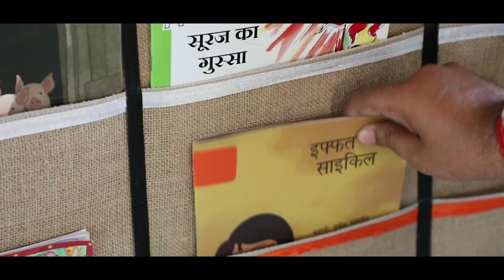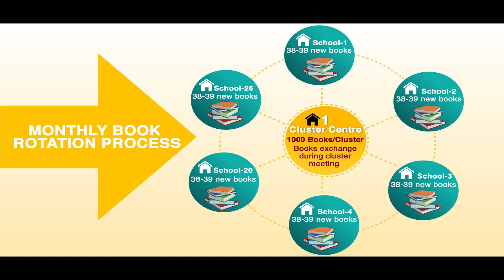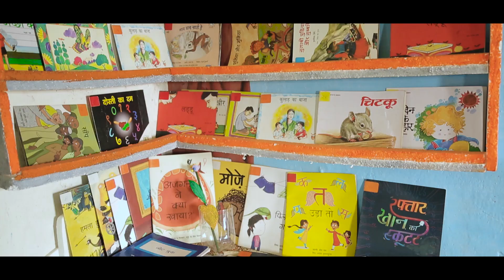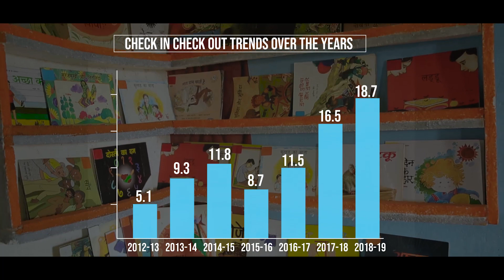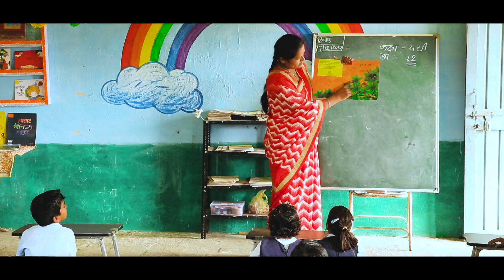The SALER Project: Book rotation in school libraries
In 2018 Room to Read's cluster level library model was tried out across all clusters of Barwani district of Madhya Pradesh. A crucial facet of this model is Book Rotation in the school libraries. In this, the same set of books are shared by all schools in a cluster on monthly basis. This brings down the overall cost of setting up libraries in all schools.

Today more than 72,000 children in 1600 schools in Barwani benefit from this innovative endeavour.